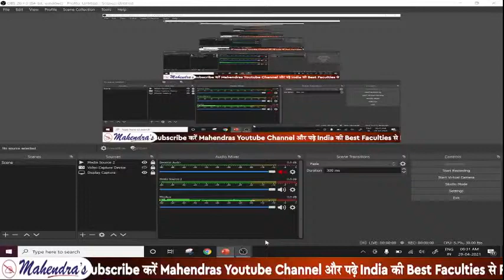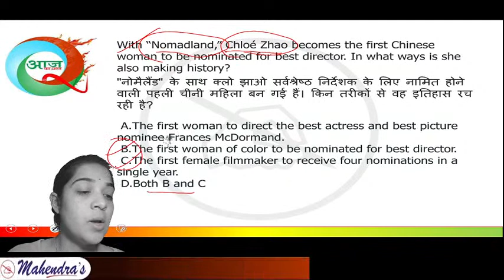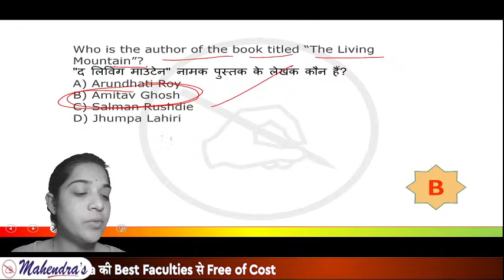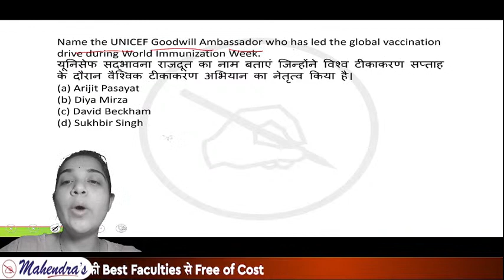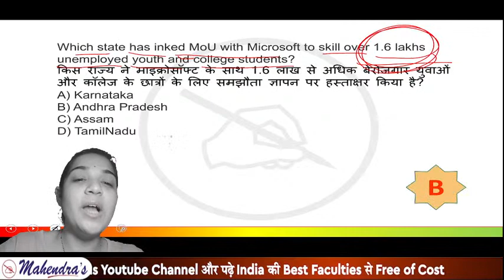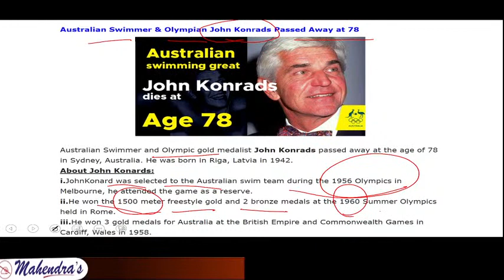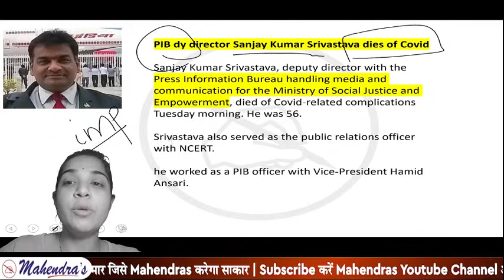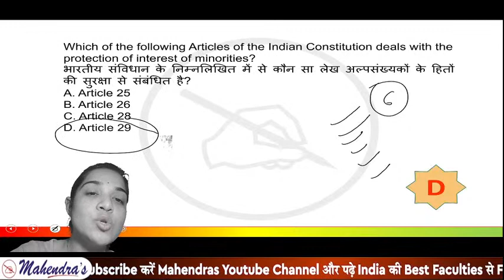Daily Current Affairs 2021 | MCQ | By Pooja Mahendras | 29 April 2021 | Master in Current Affairs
00:00 - welcome to session
02:30 - important days in april
07:35 - practice question discussion
09:56 - CA MCQ
10:00 - SIPRI report 2020-India's rank 3rd
13:10 - shivalik small finance bank limited has received licence operating as SFB from RBI.
17:50 - Barcelona tennis tournament 2021.
34:30 - world Immunization week 2021-theme.
35:20 - Indian cricketer Ravindra Jadeja appointed as brand ambassador of ASICS.
36:52 - Asian boxing championship moved from india to UAE due to covid-19.
38:00 - Asian weightlifting championship 2020 -India won 1 gold and 1 bronze.
39:50 - Australian swimmer and olympian John Konrads passed away.
42:12 - IOA vice president Janardhan singh Gehlot passed away
44:00 - Nuwan Zoysa Ex-sri lanka bowler gets 6 year ban from ICC
46:29 - Odia and english author Manoj Das dies at 87
48:30 - PIB deputy director sanjay kumar srivastava dies of covid
50:00 - static question
57:15 - practice question
Important Links:-
YOUTUBE SCHEDULE :
📹 RAILWAY GROUP-D SERIES MATHS : 1:00 PM
📹 RAILWAY GROUP-D SERIES REASONING : 2:00 PM
📹 RAILWAY GROUP-D SERIES GA : 3:00 PM
📹 RAILWAY GROUP-D SERIES GS : 4:00 PM